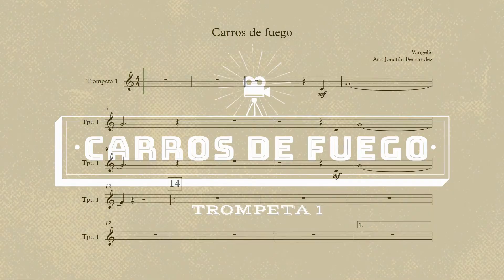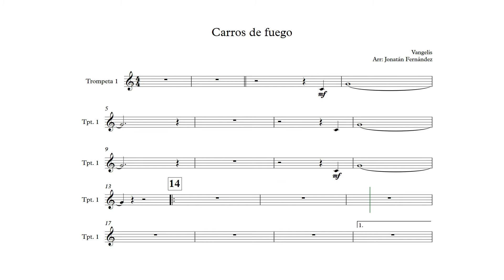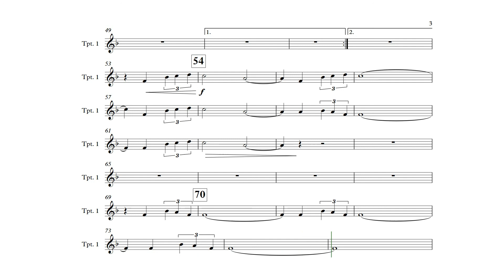Carros de fuego - Trompeta 1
Banda sonora de la película Carros de fuego, compuesta por Vangelis y arreglada para Banda de Música.
Play along para partitura de Trompeta 1